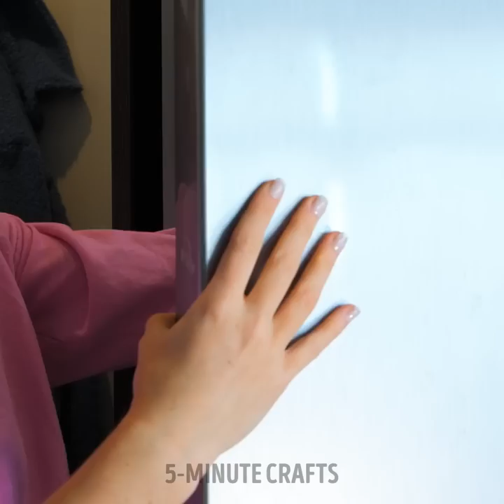Ingenious Cleaning Hacks To Simplify Your Cleaning Routine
Get ready to revolutionize your cleaning routine with these ingenious cleaning hacks! This video is a treasure trove of time-saving tips and tricks that will simplify your life. Discover clever techniques to banish stubborn stains, eliminate odors, and make your home shine effortlessly. From using natural ingredients like vinegar and baking soda to repurposing everyday items for cleaning, these hacks are both effective and wallet-friendly. Say goodbye to tedious scrubbing and hello to a sparkling home in no time. Grab your cleaning supplies and get ready to become a cleaning pro!

TIMESTAMPS:
00:00 Simple cleaning hacks
03:09 Coffee machine cleaning hack
03:38 DIY brush gadget
08:19 How to clean window blind